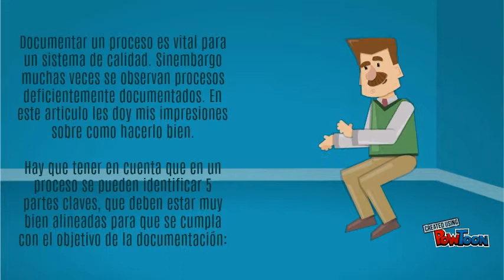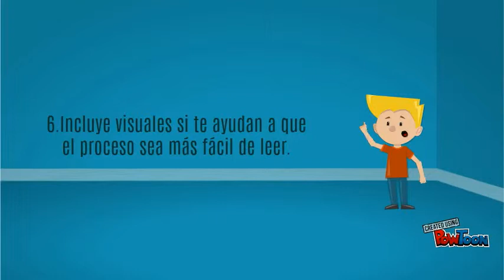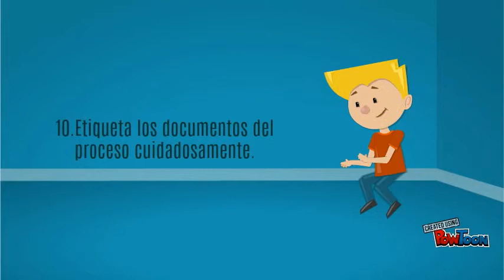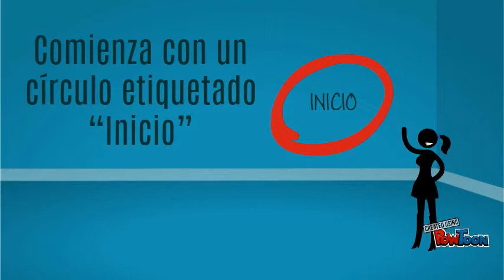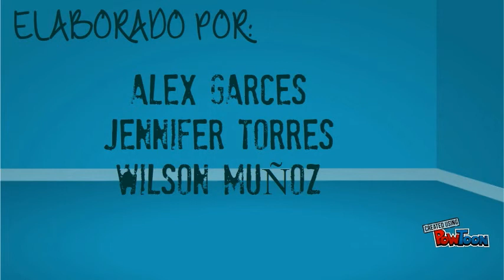DOCUMENTAR PROCESOS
nh5ur-- Created using PowToon -- Free sign up -- Create animated videos and animated presentations for free.  PowToon is a free tool that allows you to develop cool animated clips and animated presentations for your website, office meeting, sales pitch, nonprofit fundraiser, product launch, video resume, or anything else you could use an animated explainer video. PowToon's animation templates help you create animated presentations and animated explainer videos from scratch.  Anyone can produce awesome animations quickly with PowToon, without the cost or hassle other professional animation services require.